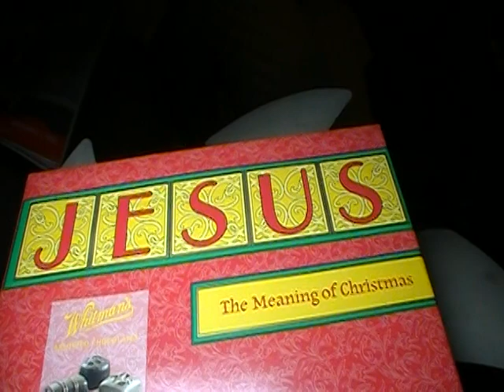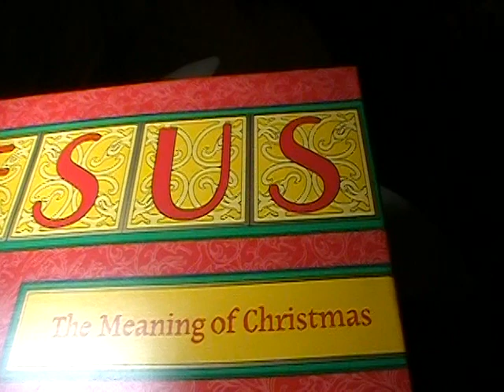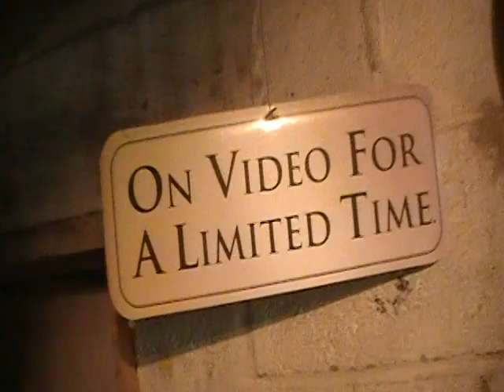Van Fans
1999 Honda Odyssey AC compressor and radiator fan troubles and how the Lord protects.